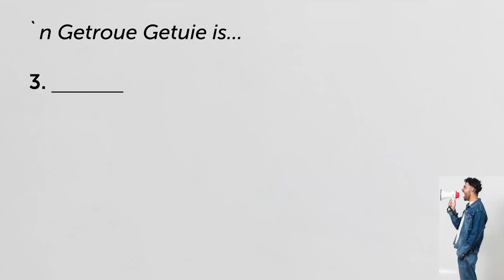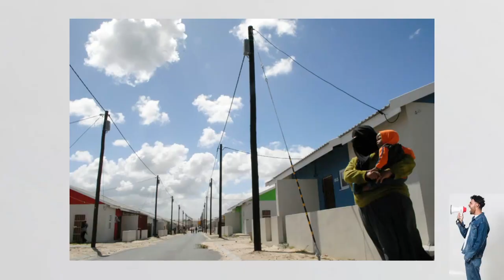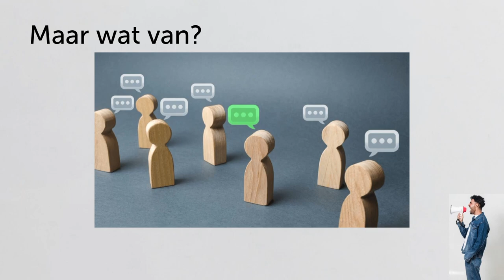'n Betroubare getuie is Gereed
Hierdie is 'n uitknipsel van die preek: `Hoe lyk `n betroubare getuie? | BUURTWAG.